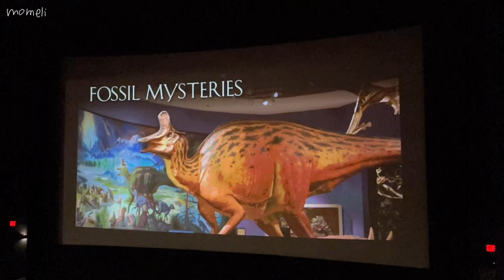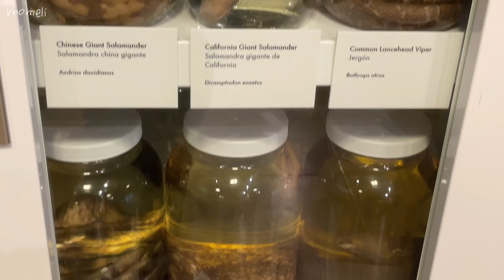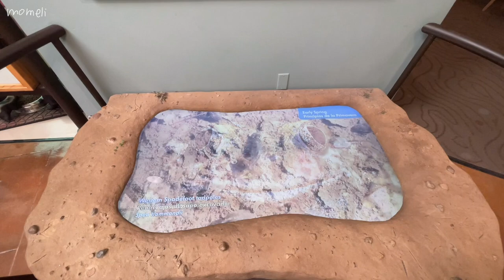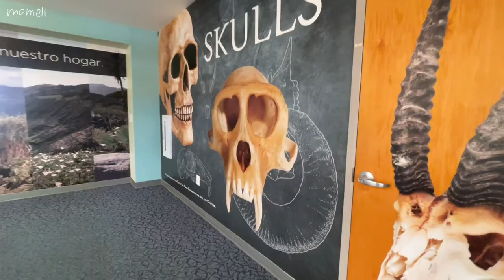BALBOA PARK + NATURAL HISTORY MUSEUM | WALK TOUR 2023 | TRAVEL VLOG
Places visited:
📍San Diego Natural History Meseum
📍Balboa Park